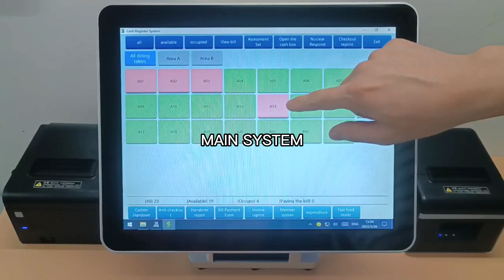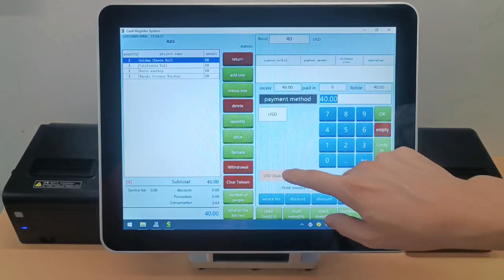INTELLIGENT RESTAURANT MANAGEMENT SOFTWARE- MAIN SYSTEM